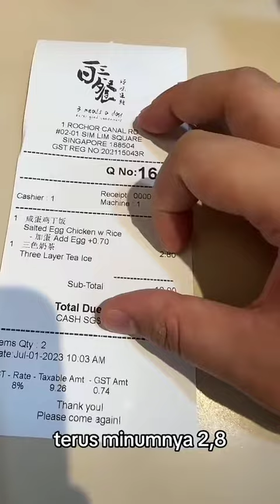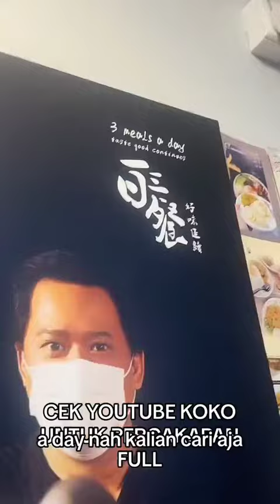sarapn ke negara sebelah yuk